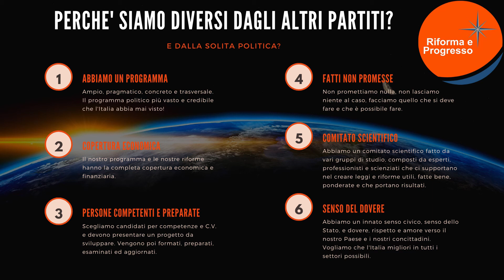Rivoluzionaria riforma dei servizi ai cittadini! 📲📋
Salve Cittadini! E' colpa della burocrazia se gran parte delle cose in Italia non funzionano. Un esempio l'abbiamo adesso con il covid, dove non arrivano cassa integrazione e bonus/contributi. La Pubblica amministrazione è caotica, complessa, ripetitiva, confusionale, lenta e vecchia, fatta di carte, bolli, ... basta!!  Cambiamo completamente il sistema! Vi propongo una Rivoluzionaria riforma dei servizi ai cittadini!

CONTATTAMI VIA MAIL (rispondo sempre a tutti) sia per questioni commerciali che per mandare proposte di legge/idee/candidature/offerte di volontariato